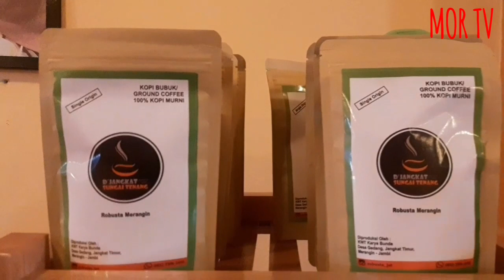Coffee shop SOKONGOPI KOPI ROBUSTA MERANGIN JAMBI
Tempat nongkrong dan diskusi
SOKONGOPI
ROBUSTA MERANGIN
MERANGIN JAMBI
MERANGIN OFFROAD TV
MOR TV
2020